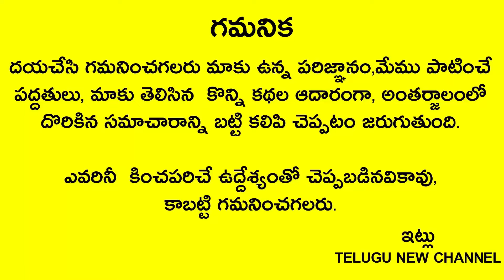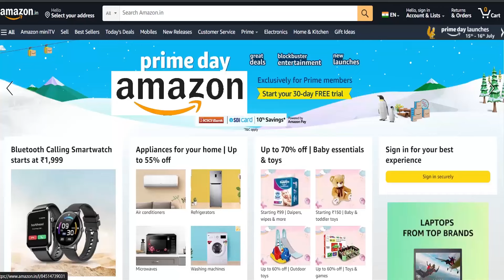గోరింటాకు చెట్టు ఇంట్లో వుంటే ఏమవుతుందో తెలుసా..తెలిస్తే షాక్ అవుతారుtelugunewchannelvideos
Telugu New channel
Telugu New

గోరింటాకు చెట్టు ఇంట్లో వుంటే ఏమవుతుందో తెలుసా..తెలిస్తే షాక్ అవుతారు